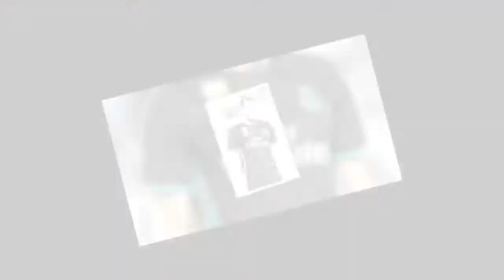Manchester United boosted in pursuit of Gareth Bale as Real Madrid boss Zinedine Zidane refuses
Jose Mourinho is a big fan of Bale, and Zidane's latest comments will spread euphoria around Old Trafford
We are The Red Devils